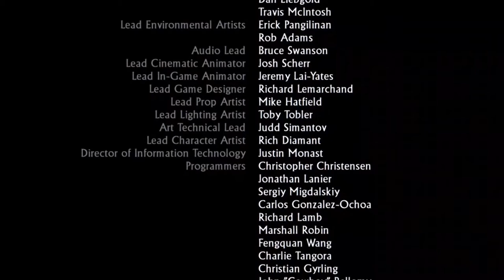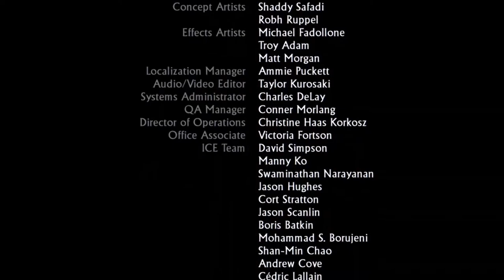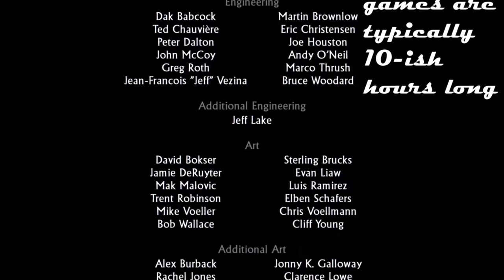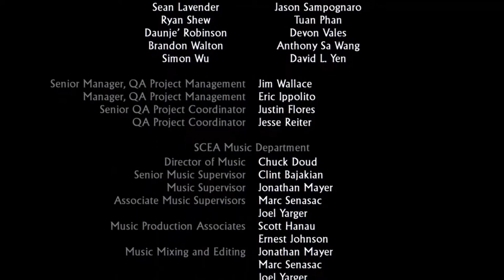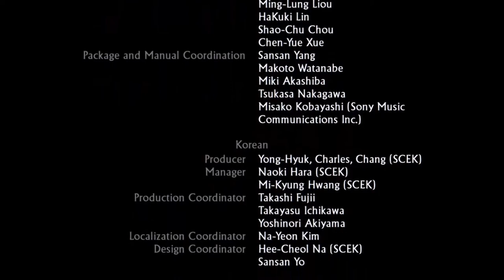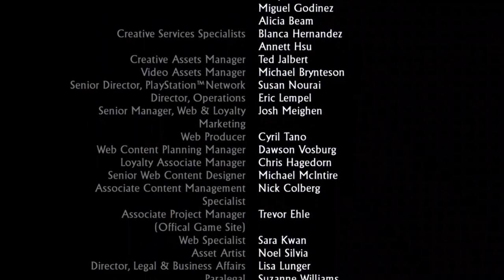Uncharted: Drake's Fortune – Episode 15 [Finale]: No More Goons!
The real treasure was the treasure we found along the way! Oh, and friends too!